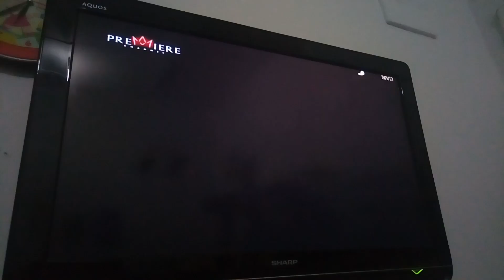The Collection - Premiere Channel Intro